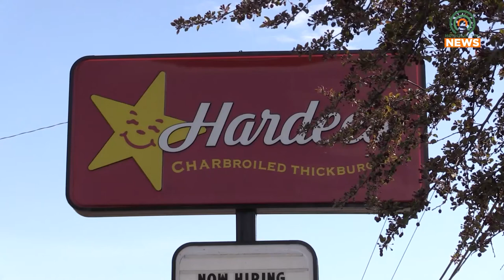Pikeville Police Uncover Puzzling Traffic Stop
Pikeville Police are piecing together a puzzling situation Wednesday after a traffic stop led to the discovery of drugs, a gun, and a woman who had been stabbed.